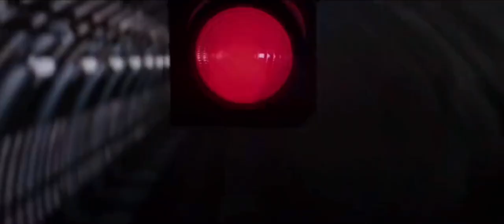Guile’s Theme With Everything (Speed 1994)